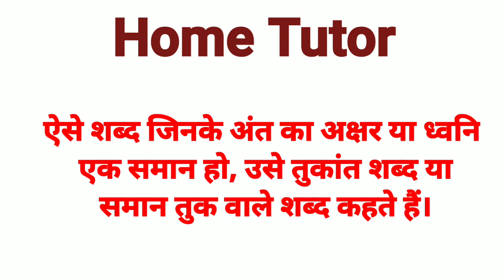Tuk Wale Shabd | Tukant Shabd | तुक वाले शब्द | Saman Tuk Wale Shabd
saman laya Wale shabd
Welcome to
Home Tutor

इस वीडियो में आप देखेंगे समान तुक वाले शब्द जिससे कि हम समान लय वाले या तुकांत शब्द भी कहते हैं , English में इसे Rhyming words कहा जाता है। समान तुक वाले शब्द ऐसे शब्द होते हैं जो सुनने में एक समान लगते हैं जिनके अंतिम ध्वनि एक समान होती है जैसे कि आना-जाना इन दोनों शब्दों की अंतिम ध्वनि ना एक समान है इसलिए इसे हम तुकांत शब्द कहते हैं।

हिंदी व्याकरण की और भी videos देखने के लिए लिंक पर क्लिक करें: